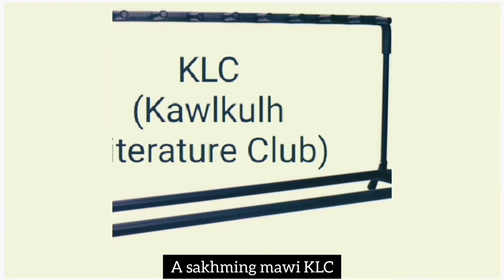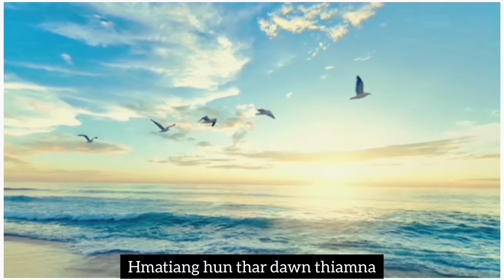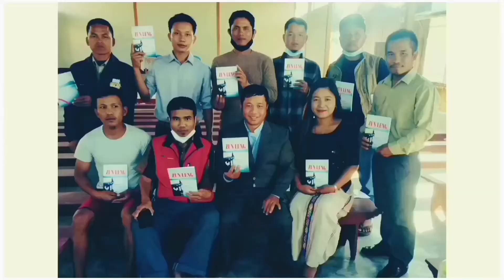KLC Hlapui 1